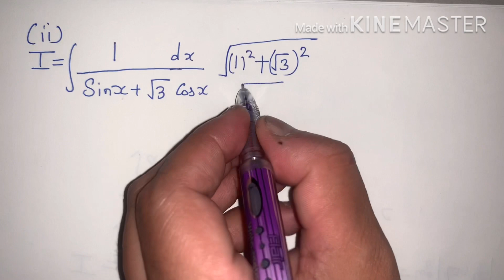RD SHARMA EXAMPLE NO 1 EX 19.24 SOLUTIONS OF CHAPTER 19 INDEFINITE INTEGRALS CLASS 12TH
RD SHARMA CHAPTER 19 EXAMPLE NO 1 EX 19.24 INDEFINITE INTEGRAL